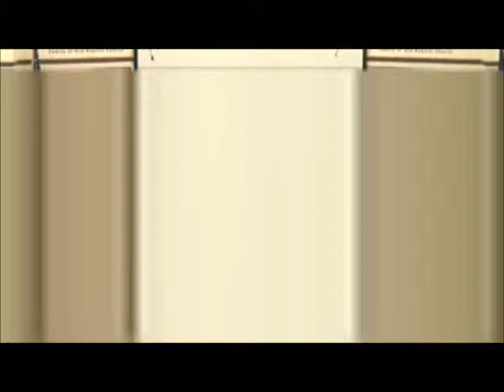A Call from Jesus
Evangelist Marshall